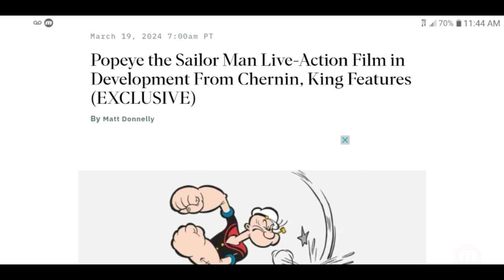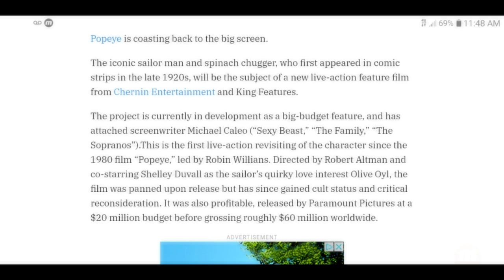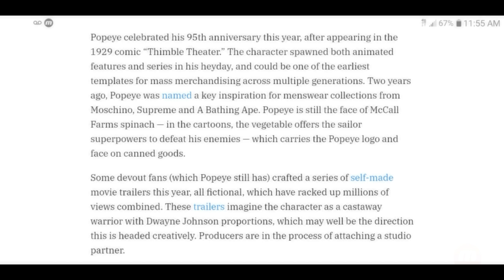Popeye The Sailor Man Live Action Movie In Development From Chernin Entertainment And King Features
King Feature and Chernin Entertainment is now developing a live action Popeye The Sailor Man Film.

This is the Link to my "Popeye Is Now Genderfluid" video...Lol, that shit was crazy !